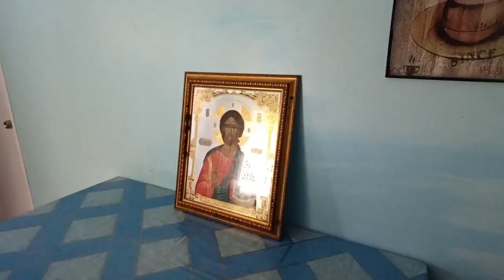RUSSIAN ORTHODOXY IN THE PHILIPPINES. RITES OF THE ORTHODOX CHURCH. RUSSIAN VLOG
In this video, we return to the topic of Orthodoxy. Today we will show the Orthodox rites of consecration with holy water, which are performed by Hieromonk Alexei, rector of the parish Iberian Icon of the Mother of God in Manila.